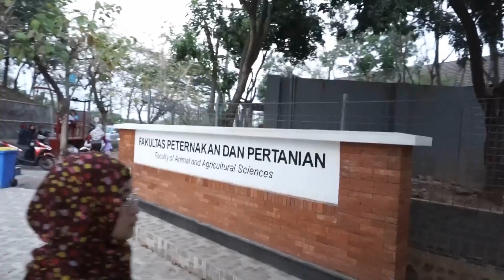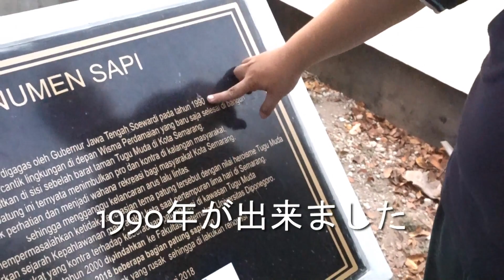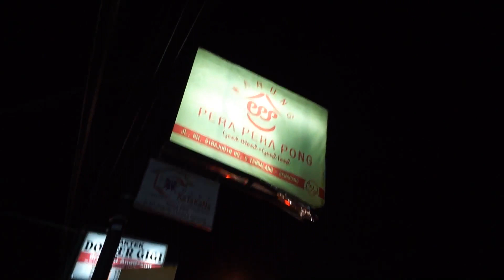二番チーム － テンバラングで一日！